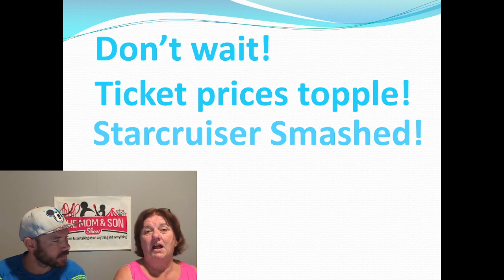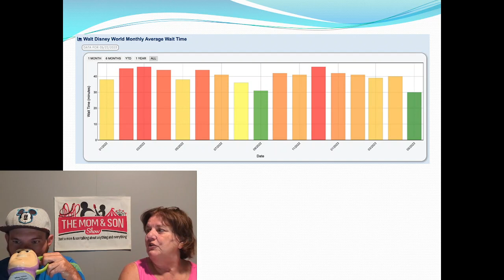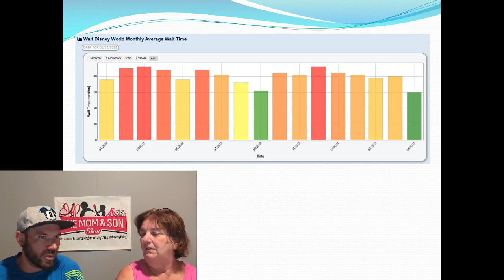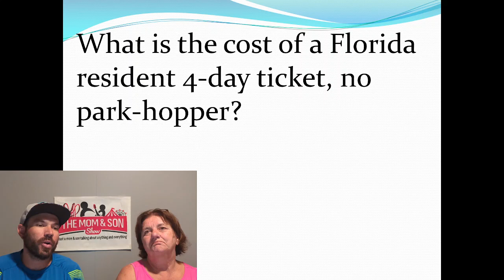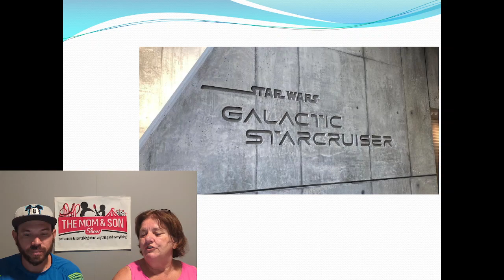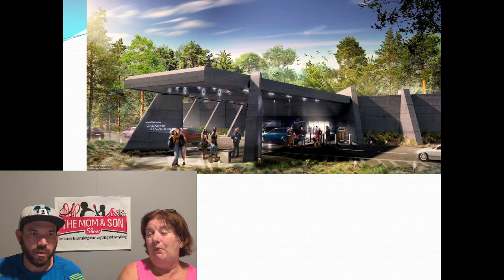Disney World: Parks Are Empty And Hotels Are Closing!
Mom and Son talk about the closing of Galactic Starcruiser, how this month has been the lightest crowds in years, and ticket prices!